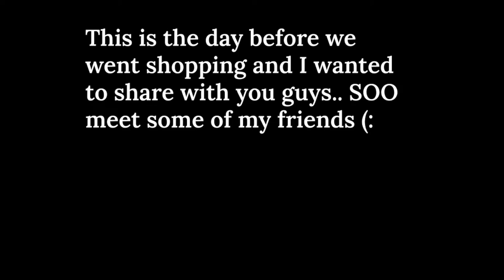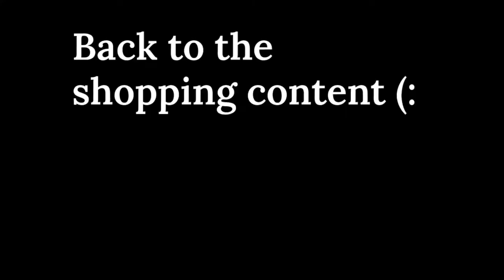christmas shopping | Vlogmas day 3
Welcome to the third day in VLOGMAS!! If you have any video request just drop them down below!!
-Kayla (: